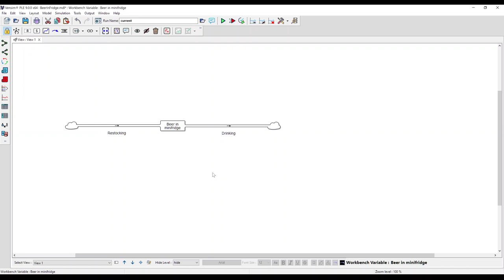Deleting Objects in Vensim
Short how-to video specifically for the updated interface in Vensim v9